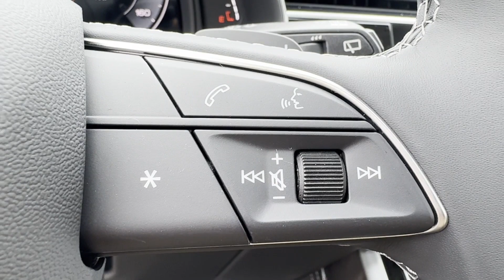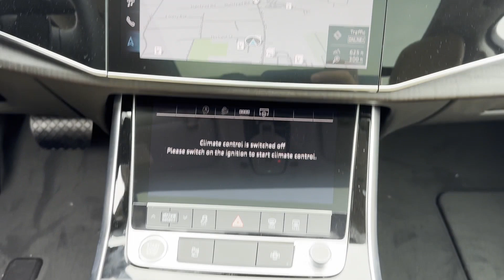2025 Audi Q7 Premium Plus Bridgewater, Somerville, Mechanicsville, Bradley Gardens, Raritan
2025 Audi Q7 Premium Plus WA1LVBF79SD011535 Video